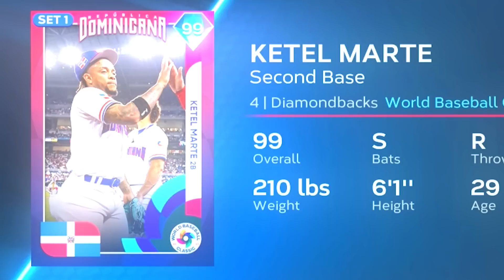Using the GLITCHIEST SWINGS in MLB 23..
Koogs46
Shelfy
YourFriendKyle
Adams Samual
Littlemann17
DaddyDimmuTV
McGunski
Dodgerfilms